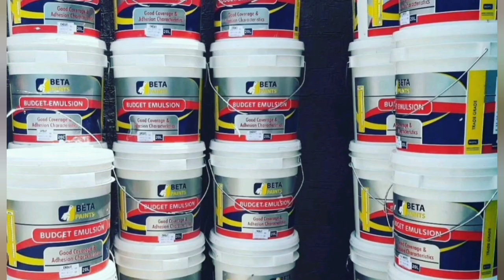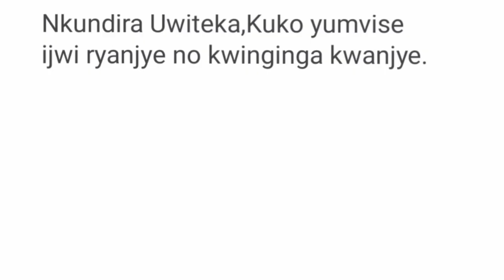IRIMFASHA RY'UMUNSI part 159 Umusore yatezwe umukobwa kugira ngo bamutware akazi Imana iramutabara